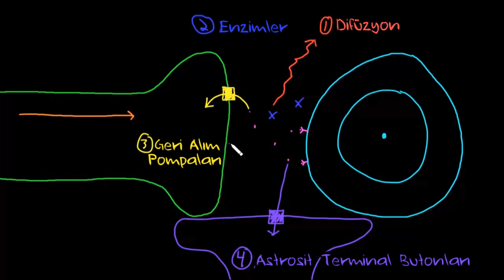Nörotransmitter Çıkışı (Sinir Sistemi Fizyolojisi)